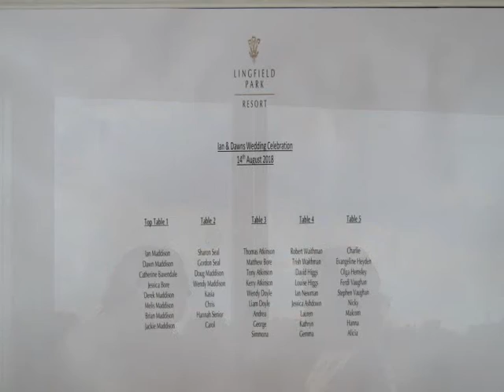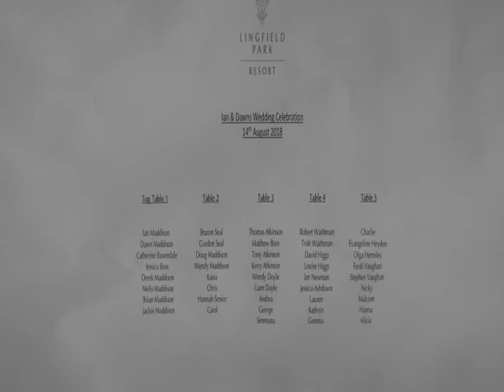Dawn and Ians wedding movie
This is a collection of all the pics i took at my sister~inlaws wedding, hope you enjoy and yes i even posted the blurry ones xoxo